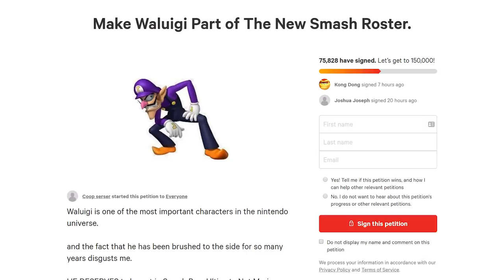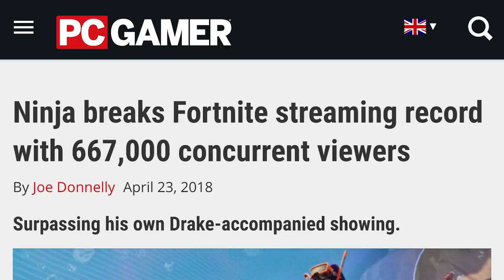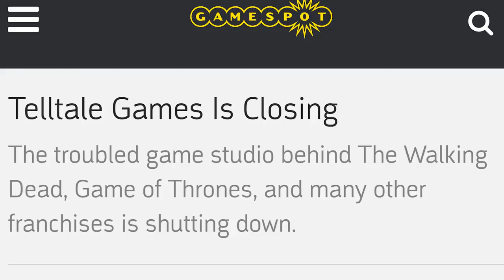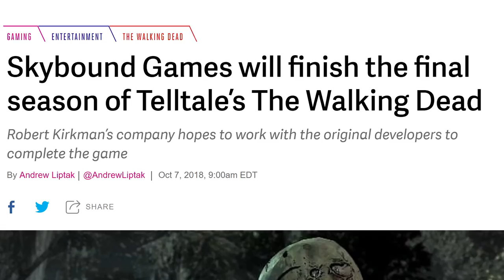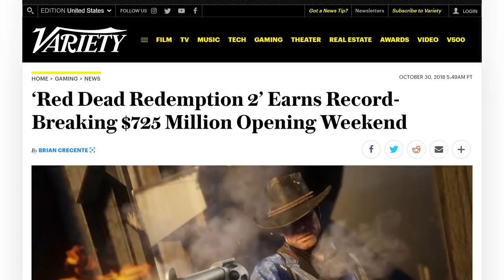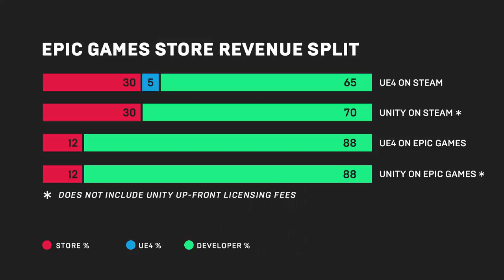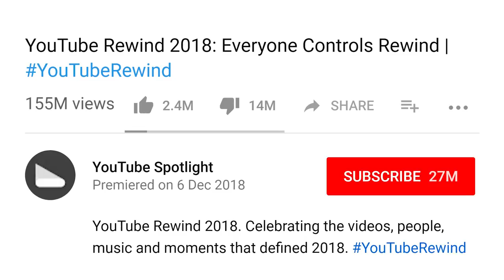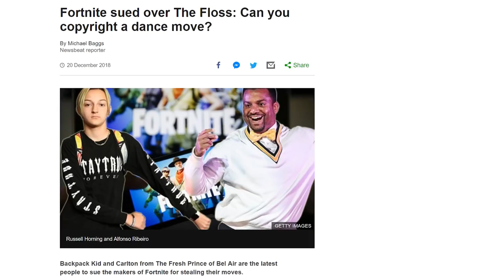2018 in Gaming - The Year in Review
So much has happened in gaming in 2018 it's actually crazy. Sit back and relax while I recap the whole thing.

💿 tracklist
Stubborn Spirits - Blue Topaz (ES)
Bounced Back - Blue Topaz (ES)
Done My Time Out in the Cold - Blue Topaz (ES)